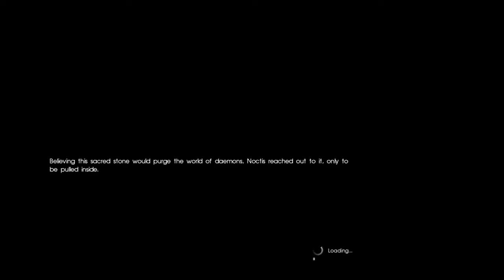Final Fantasy XV - Part 11 - The Crystal and the King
Part 11 of my Final Fantasy XV gameplay is here!

Check out what my friends and I are occasionally up to over at our group channel, Bronze Theory!